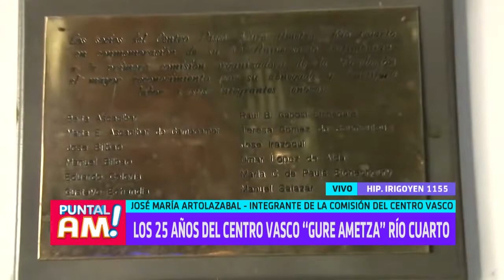Magui en el Centro Vasco por su aniversario 25